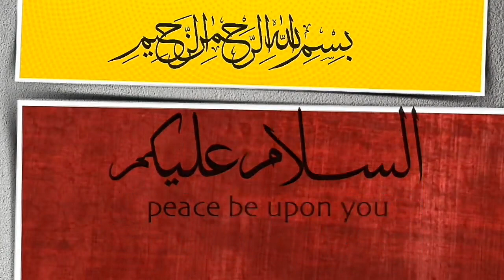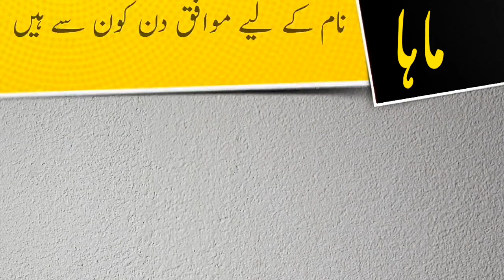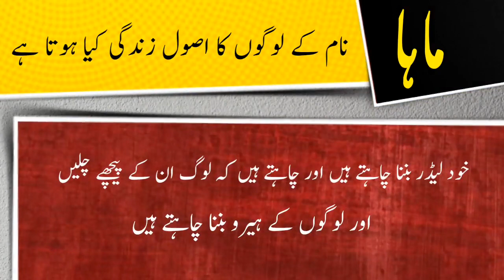Maha name meaning in urdu and lucky number | Islamic Girl Name | Ali Bhai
ویڈیو کا موضو: ماہا نام کے معنی ، لکی نمبر اور اس کی تفصیل کیا ہے

assalamualaikum

In this video you will find all kind of details about a urdu name ( Maha ) in urdu language so must watch this video if you have questions  in your mind about Maha word or name Maha ( Maha is girls name ) like meaning of Maha or Maha name meaning , Maha name ka matlab kya, Maha name ka meaning kiya hain, Maha ka lucky number kiya hai, baby name Maha meaning ke mane kya hain, Maha kis zuban ya languag ka lafaz hai. kiya Maha muslim name hai ya none muslim name ha, kiya Maha male or boy name hai ya girl or larki ka naam hai, Maha urdu main kaise likhte hain , meaning in hindi, or if you have any other questions so you can ask in comments section

thanks